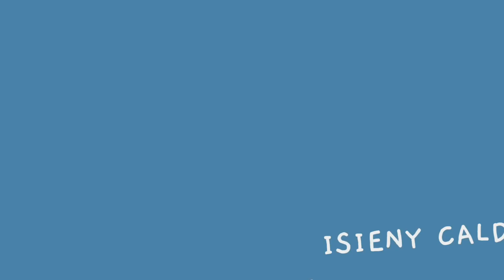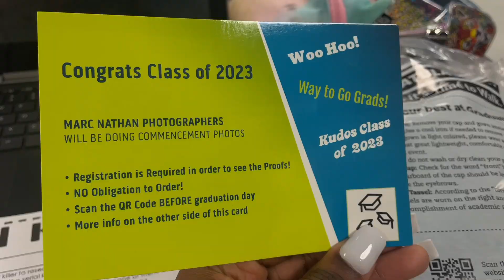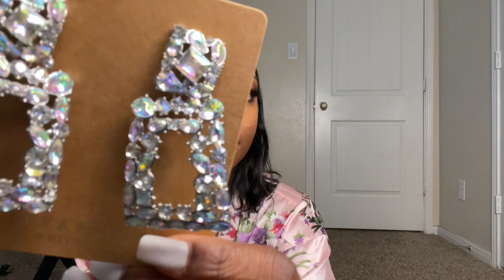Prom Vlog 2k23 Edition! Cap n’ Gown pick up, chitchat , GRWM, & More.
Hey fam! I hope you enjoy Today’s video🥰 I’m praying it blesses you and you get something from it. “Trust in the Lord with all your heart and lean not on your own understanding;”

Facebook: @Isieny Calderon & @Favor Grace

I love you and I’m Glad you are still here🤍